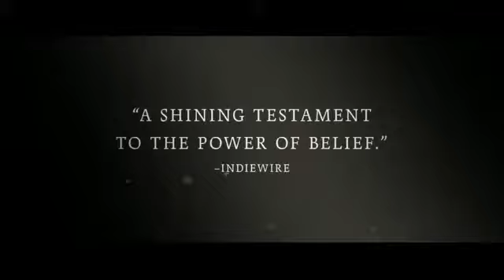Novitiate ( 2017 ) Trailer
Set in the early 1960s and during the era of Vatican II, a young woman in training to become a nun struggles with issues of faith, the changing church and sexuality.

Stars: Liana Liberato, Dianna Agron, Margaret Qualley .